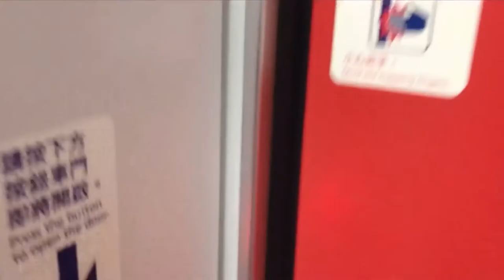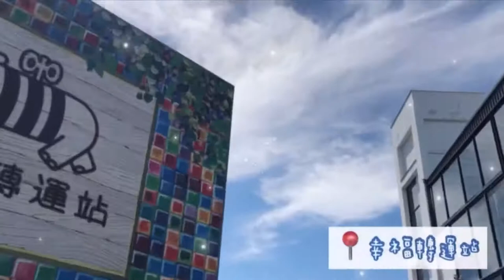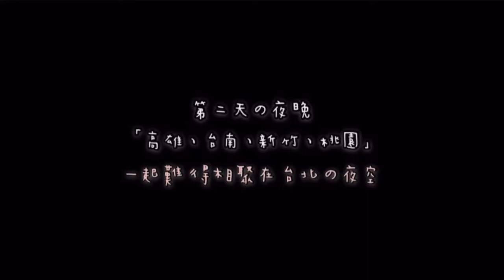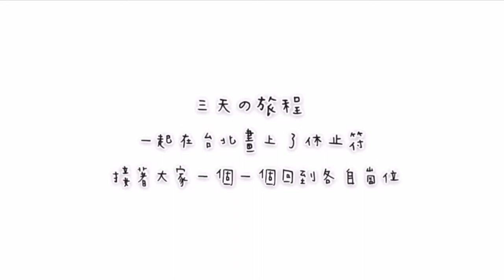【VLOG】HungryFamily全員到齊｜終於一起去宜蘭包棟·台北動物園🖤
『HungryFamily』全員到齊🔥
我在台南念大學的四年時光有87%都是跟這群人一起度過😎
講了四年的出遊終於在這一次！ 全 員 到 齊 啦
我們來自｜高雄  台南 新竹 桃園 台北｜
一起出發👣 宜蘭包棟 +
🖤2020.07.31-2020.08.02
【宜蘭+台北｜三天兩夜】
〈 交 通 〉
「怎麼去宜蘭？」
🚆台鐵 普悠瑪 ✨車程約1小時
   ▪️去程「台北-宜蘭」車次：222 💲218/人
   ▫️回程「羅東-松山」車次：425 💲223/人
「怎麼在宜蘭移動？」
🛵 tourgo 羅東 Gogoro租車 💲520/天
   ▪️方案：GOMAJI 優惠上限80km
     （優：狗肉好騎，事先租 取車快！）
     （缺：宜蘭風沙太大建議開車或是租有面罩の安全帽）
＊最後一天台北移動為「捷運及開車」
〈 住 宿 〉
🔥宜蘭
我們找了好多家「包棟民宿」
但是時間太晚訂最後卻能選到好的真的很幸運😭
「我們住在哪區？」
『羅東』我們行程要去南方澳、三星比較方便
「我們最後選擇哪家？」
『12人包棟』 5間房間（雙人4間+四人1間）
我們前兩天人數14人所以最後➕2床（雙人變四人房）
👀可以用❗️安心旅遊補助❗️價格平均下來💲642/晚/人
「這間包棟有哪些優點？」
✔️不用跟老闆管家同住，晚上玩到超嗨四點才睡也不會有壓力
✔️整棟密碼鎖出入方便快速不用怕鑰匙遺失，每間房間還有各自鑰匙也很安全
✔️包棟可以使用廚房押金1000 or烤肉清潔費1000(不退還）
    最後我們選擇
    使用廚房買羅東夜市小吃.奕順軒奶凍卷等等回來一起分
    廚房東西很齊全
  「鍋碗盤、餐具、杯子、電鍋、烤箱、可開火、飲水機」
✔️娛樂設施：麻將+唱歌｜我們只有打麻將+接螢幕玩switch
✔️附早餐｜可自己彈性選擇時間，食物為早餐店普普

🔥台北
福龍紀佑一起幫忙找了好多家青旅最後選擇
一樣可以用❗️安心旅遊補助❗️價格平均下來💲400多/晚/人
▪️位置近火車、捷運站｜地點在『松山區』饒河街商圈
（因為在河堤旁，可以看基隆河畔，晚上睡覺也不會太吵雜）
▪️四人房型：上下鋪、共用衛浴（很乾淨）｜電視可接Switch
▪️共用區域：一樓大廳 超大 超 乾 淨
有. 微波爐烤箱碗盤杯子餐具等等
（我們15個人比較多人就一起在大廳聊天😃）
💮行程
《宜蘭》
正常小籠湯包 ｜ 13:30就打烊等半小時.但滿足我超想吃湯包🤤
幸福轉運站 ｜ 幾米為主題的公園拍照紀念，不知不覺待半小時
《南方澳》
賊仔澳玻璃海灘｜機車停車$20⚠️要拉繩子下海灘注意潮汐🌊
內埤海灘 ｜ 超建議來這個，位置安全，可以疊石頭超美🏖
《羅東》
羅東夜市｜羊肉湯、三星蔥肉卷、臭薯條、雞蛋仔、奶凍卷等
博士鴨觀光工廠｜門票$150（可抵消費）整點導覽配鴨賞🦆
《三星》
👍🏻張美阿嬤農場｜門票$150（❗️可用農遊卷）
早上10:30到排隊叫號等50分鐘左右.等待時可先換點心
（三星蔥餅、雞蛋糕、冰淇淋擇一）
園區像日本🇯🇵餵食五隻可愛梅花鹿🦌
有送玉米葉給你餵⚠️葉片超尖小心不要被刺到
三星蔥文化博物館｜紀念品店，小吃部賣的三星蔥抓餅超好吃
《台北》
饒河街夜市 ｜ 明明超多吃的還是不知道買什麼，超大雞腿排$70
台北市立動物園 ｜門票$50平均待上4小時up有速食店解決午餐
台北地下街 ｜ 公仔的天堂一番賞爽抽還是很難中但是好逛
最後很感謝HungryFamilyの大家願意北上跟我一起去宜蘭台北
這次旅行是我們第一次出遊、過夜、包棟。
我們一起在三天內做好多好多瘋狂的事用影片紀錄最真實✨
以上三天的行程想縮短在十分鐘內導致步調偏快
希望你們不介意我的剪接，希望多年後看到還是很有感😃
             🖤最後謝謝陪伴我四年的你們🖤
你們就像我的第二個家人陪我在台南逃亡四年
希望瘋狂的我們還有機會一起出去玩遍整個台灣🇹🇼
Dian.Y